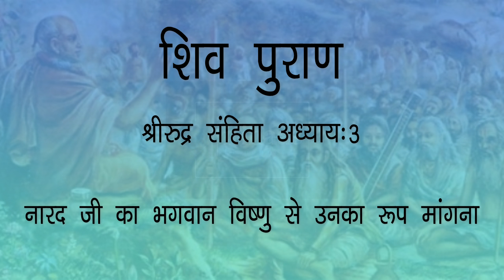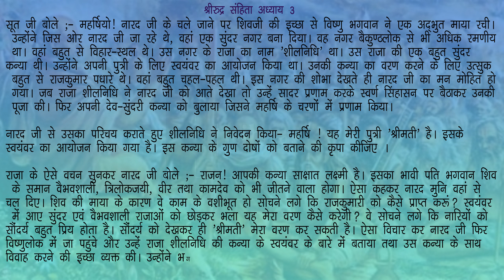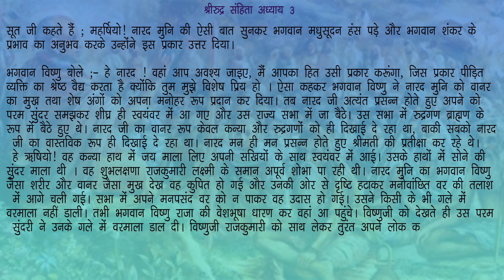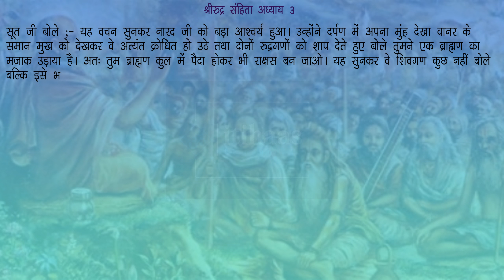नारद जी का भगवान विष्णु से उनका रूप मांगना श्रीरुद्र संहिता (प्रथम खण्ड): अध्याय 3: शिव पुराण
हिंदू पौराणिक ग्रन्थों में शिवपुराण एक सुप्रसिद्ध पुराण हैं जिसमे भगवान् शिव के विभिन्न कल्याणकारी स्वरूपों, भगवान शिव की महिमा, शिव-पार्वती विवाह, कार्तिकेय जन्म और शिव उपासना का विस्तृत में वर्णन किया गया है. भगवान् शिव की लीलाओं एवं कथाओं के अतिरिक्त इस पुराण में विभिन् प्रकार की पूजा पद्यतियों और ज्ञानप्रद शिक्षाओं का उल्लेख भी किया गया है. वैसे तो यह माना जाता है कि मूल शिव महापुराण में श्लोकों की संख्या 1 लाख थी लेकिन महर्षि वेद व्यास जी ने इसको 24 हजार श्लोकों में संक्षिप्त कर दिया. इस video में शिव पुराण श्रीरुद्र संहिता (प्रथम खण्ड) के अध्याय 3 के सभी श्लोकों का हिंदी अनुवाद किया गया है उम्मीद करते है की आप सब इस विडीओ को ध्यान से सुनेगे और अपने अपने विचार सोच समझ कर विवेक के साथ हमें कॉमेंट बॉक्स में भेजेंगे!उम्मीद करते है की आप सब इस विडीओ को ध्यान से सुनेगे और अपने अपने विचार सोच समझ कर विवेक के साथ हमें कॉमेंट बॉक्स में भेजेंगे!